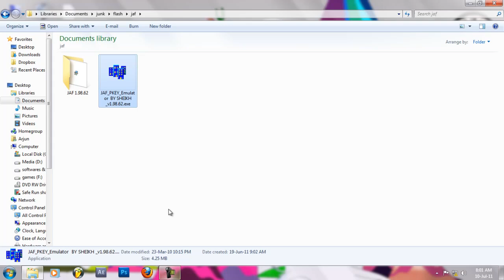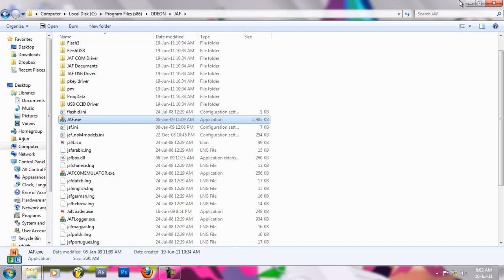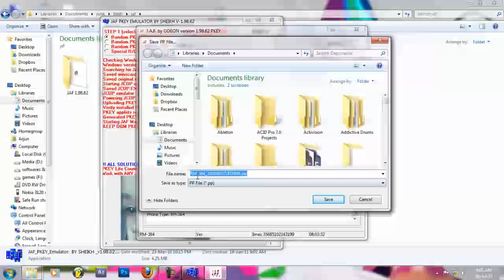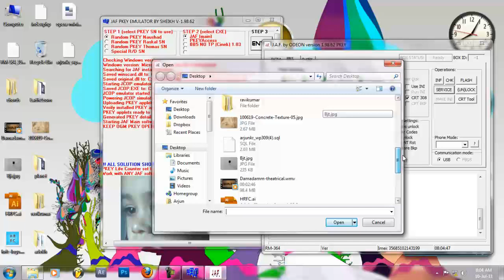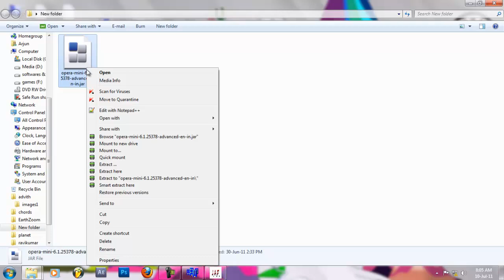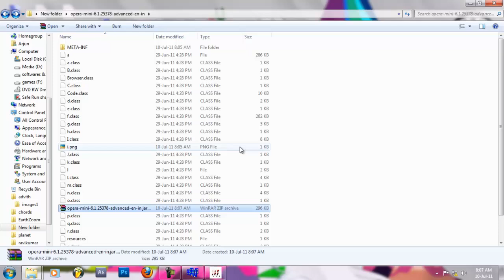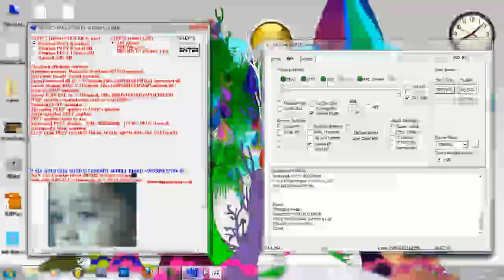Multitasking and hacking nokia series 40